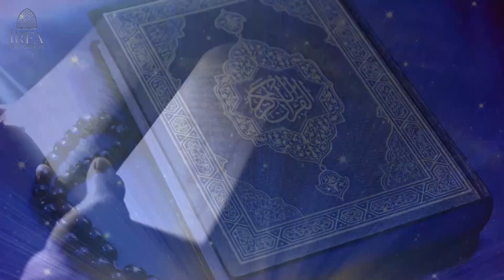Ahmet Özkan ile Tefsir Sohbetleri - 10. Bölüm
Diyanet İşleri Başkanlık Vaizi Ahmet Özkan Hocamızın İrfan Medeniyeti Araştırma ve Kültür Merkezi' nde gerçekleşen Tefsir Sohbetlerini istifadelerinize sunuyoruz.